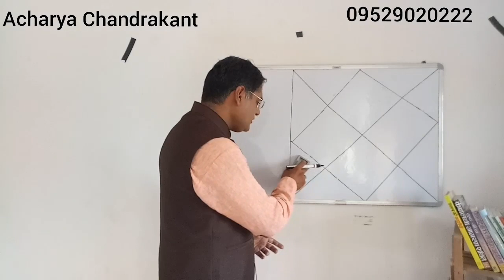Isht Dev | Isht devta | Isht Dev meaning | puja karne ki vidhi | how to worship | way to worship god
Acharya Chandrakant

ईश्वर की पूजा-अर्चना करना भारतीय लोकजीवन का उतना ही अनिवार्य अंग है , जितना कि सांस लेना  या अपनी अन्य दैनिक आवश्यकताएं पूरी करना । एक और धारणा ,जो कि लोक जीवन में प्रचलित है , वह है कुल देवी- देवता की धारणा या इष्टदेव की धारणा जीवन में कभी न कभी हमें यह जानने का एक उत्साह एक जिज्ञासा अवश्य होती है कि हमारे इष्टदेव कौन है ? कुलदेवी या देवता  पूरे कुल के लिए होते है। इष्टदेव व्यक्ति विशेष के लिए होते हैं ।"इष्ट" का अर्थ होता है इच्छा । और जो उस इच्छा को पूरा करें वह हमारे लिए इष्टदेव होता है ।इसको जानने का बहुत ही आसान तरीका ज्योतिष में दिया गया है ,जिसको  इस वीडियो के माध्यम से आचार्य जी ने बड़ी सरलता से समझाने का प्रयास किया है ।व्यक्ति निरंतर इस खोज में रहता है और कई बार तो वह देवताओं को भी बदल देता है यह सोच कर कि उनके पूजन से नहीं तो किसी और के पूजन से मुझे फल की प्राप्ति होगी, मेरी इच्छा की पूर्ति होगी। इस वीडियो को देखकर आप आसानी से अपने इष्टदेव की जानकारी प्राप्त कर सकते हैं।अस्तु!

Worship of almity is necessary. Indian mythology and believes consider it strongly that one should worship according to his or her "Isht Dev".

Here in this video Acharya Ji explain the simplest and easiest way to know Isht Dev.